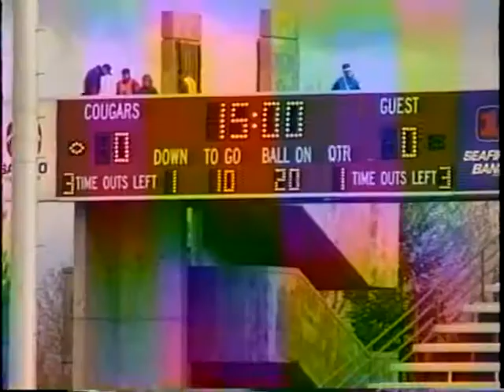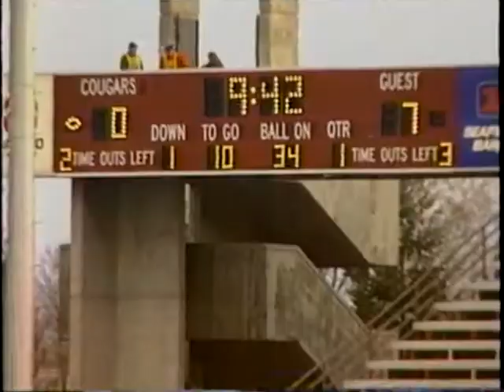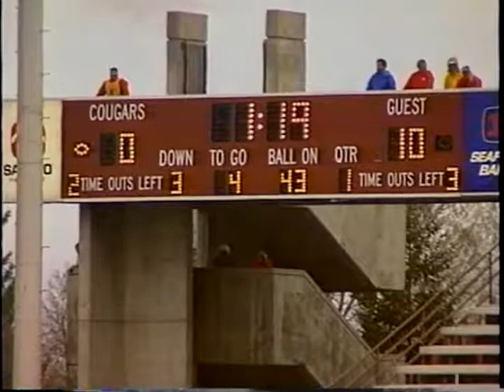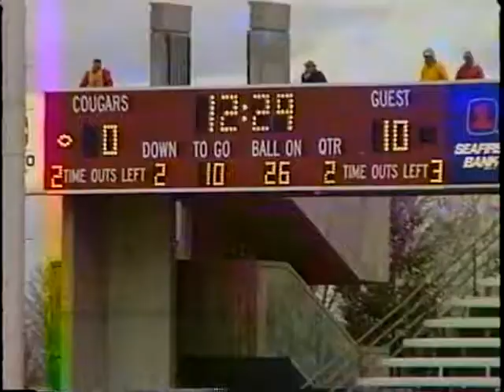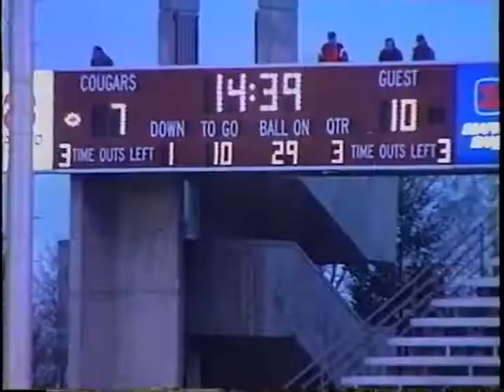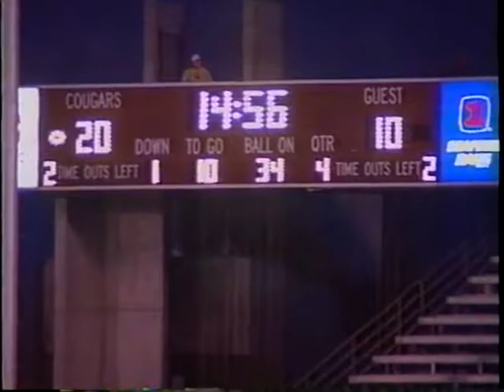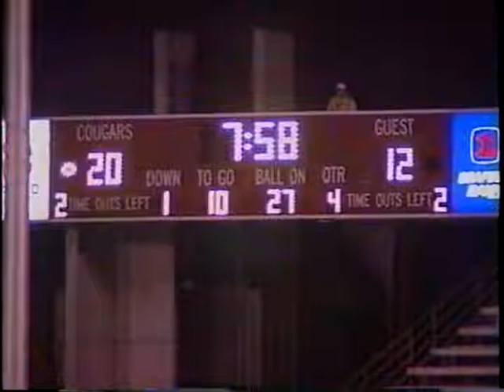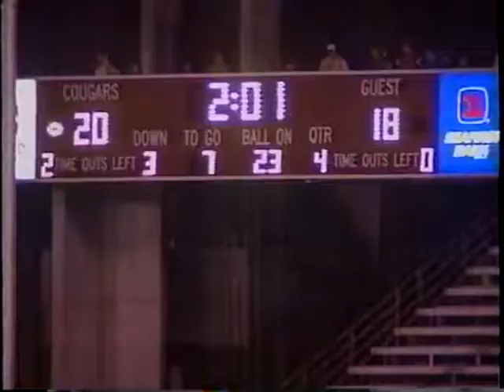Arizona State (Def) VS WASH ST (Off) 1992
ASU at WSU .  Carver vs Bledsoe.  Bledsoe would go on to be the 1st pick in 1993 draft.  Carver loved facing Bledsoe 6 sacks 3 pd, 2 fgb,in two games.  This one would come down to a call by the referees on a blocked punt by carver that went out of bounds at the pylon.  ref call it a safety.